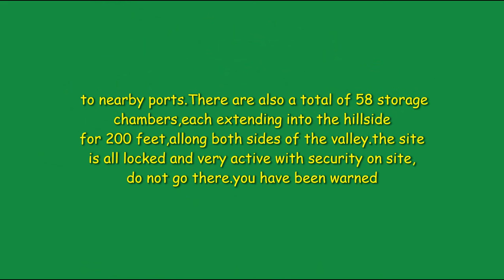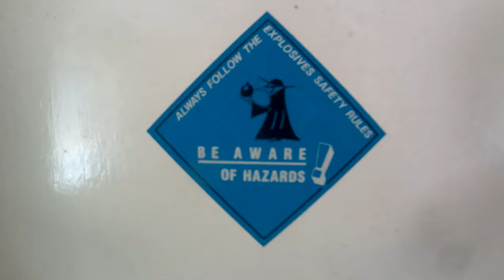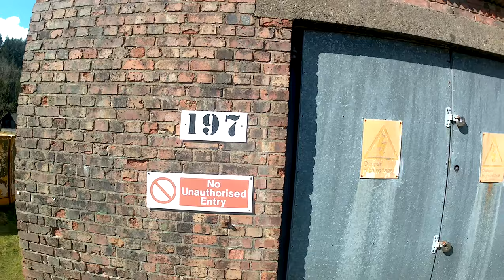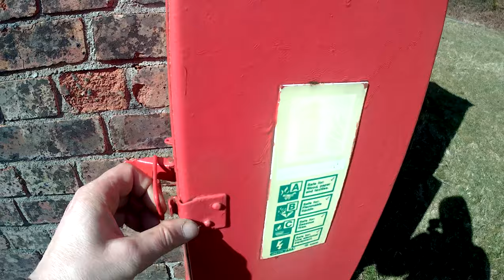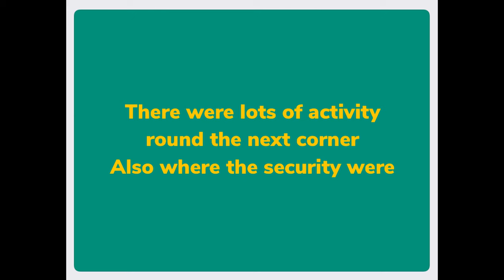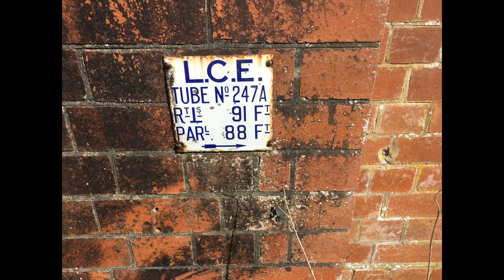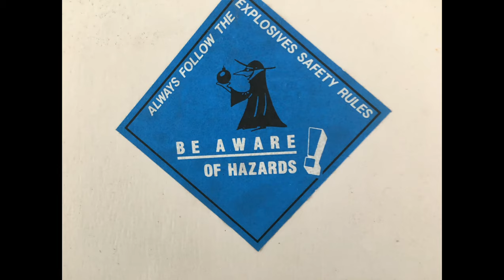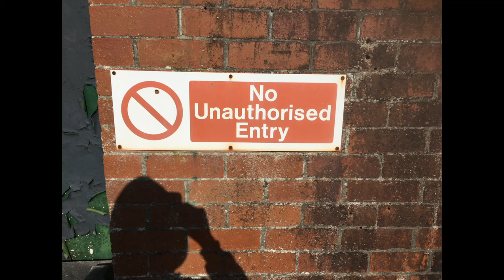RNAD Trecwn (Royal Naval Armaments Depot)coldwar military #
(Vid 71)
 The Royal Naval Armaments Depot, Trecwn was commenced in 1938 as a storage and distribution depot for naval mines and was reputably never located by the Luftwaffe during WW2. It subsequently handled all types of naval munitions and in its latter years some RAF missiles. Its use continued through the cold war until the early nineties when it was placed on a care and maintenance basis and in 1998 sold for £329,000 to Omega Pacific, an Anglo Irish consortium. The company intended to use the surface buildings as a jet engine maintenance facility and the underground caverns for the storage of low level nuclear waste. However due to local opposition this never happened and uses for the site are still being sought.

In June 2002 two parties from Omega Pacific were in court and the judge ordered that the site be sold within 10 weeks to the Hampton Trust, who had expressed an interest. There has however been no public announcement to date although the depot is expected to change hands before the end of 2003. There is still security and maintenance staff at the depot and the buildings and grounds are in good order.

The depot is located in a secluded valley in wales. The site is entirely surrounded by a secure steel fence topped with barbed wire and runs up both sides of the valley, a distance of three miles. A private road 2 miles long brings you to the main gate with the usual guard facilities and a weighbridge. The first buildings are the staff facilities and canteen followed by many surface factory style buildings for the testing and handling of munitions. There is a large boiler house for the production of steam which is then piped on the surface to various buildings around the site.

About a mile into the site the narrow gauge railway facilities commence with maintenance sheds and a covered transfer building.

There are a total of 58 storage chambers, each extending into the hillside for 200 feet, arranged in a herringbone formation along both sides of the valley. Each one has alarmed steel doors with its own siding off the narrow gauge railway

RNAD Trecwn is a railway enthusiasts dream with both standard and narrow (2ft 6in) gauge lines. The depot has its own branch off the West Wales line and after a small platform area outside the depot for staff the line enters the site via lockable steel gates into the main marshalling yard where the line splits into 8 parallel loops. The standard gauge line then travels the entire length of the valley alongside the narrow gauge line which has points for the siding to each storage chamber.

The narrow gauge rolling stock consists of the well known ‘Trecwn’ wooden wagons with sliding roofs to enable mines to be lowered in and flatbed trucks for other munitions. Some of the stock can now be seen on the Welsh Highland and Llanfair light railways and there is still a substantial amount on site. Locomotives included small diesel shunters and battery units; some derelict examples of which are on the site. Points on both gauges are manually operated and well greased.

At a nearby harbour the main line passed the ferry terminal and continued along the main breakwater for transfer of munitions to Royal Navy ships

Firefighting was a major priority at the depot and considerable effort has been made to ensure an adequate supply of water. Two reservoirs on the hill above Trecwn store the water, which is then piped to all areas including all of the storage chambers. Beside each major building there is a hydrant able to deliver a large volume of water quickly.

The depot employed some 400 staff, the actual number varying throughout its working life - many were absorbed from Pembroke Dock when this closed down. There are 3 housing estates in the vicinity, mostly still occupied, with the exception of the depot commandant’s house   quaintly named ‘Ordnance House’!